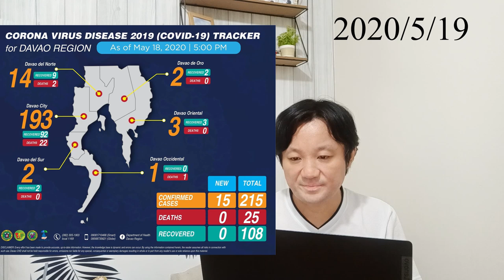フィリピンとダバオの新型コロナウイルス情報/ASEANとフィリピン、日本の比較/規制緩和後初の月曜外出者多数等々【20/5/19】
●5月18日午後4時時点
 感染者総数12,718人(+205人)
回復者総数2,729人(+94人)
死者総数831人(+7人)

ASEAN　5月17日のデータ
日本5月17日
感染者数16,340人
回復者数11,415人
死亡者数756人
100万人あたりで検査を受けている人数日本は5月10日時点までの累計で1676件

【ダバオ情報】
新規感染者が15人増えて総数が215人、回復者が108人死亡者が25人
サマール島で3人の感染者が出た。10歳の少女が感染し、症状が出た翌日に亡くなった。

そんな中、ダバオのサラ市長は、一般的コミュニティ隔離に基づいた移動制限に従わず、特に緊急や必要でもない目的で外出した人たちに対し怒りを示した。
「食べ物や薬を購入したり、銀行や病院に行ったり、仕事に行くなど、許された範囲外で外を出歩いていた人は、自分の最後の遺言と病院からの200万ペソの請求を支払う用意をしておいてください」とサラ市長が発言。

●【5/19】フィリピン市民がルール無視でモール閉鎖 ラグーナで計画停電 リストラされる人達 10㎞以上歩いて仕事場へ マニラ セブ 今日のニュース

●フィリピンは死んだままなのか？MECQ移行後の街を歩いてみた。アキラ先輩。

●【5/18】フィリピンマニラMECQになりオープン初日のSMへ行ってきたが・・・

●【フィリピンの首都圏マニラ　マカティレポート】MECQ施行最初の月曜日　マニラ・マカティが動き始めた⁉︎

●【5/16】フィリピン Modified ECQ初日のメトロマニラはこうなりました セブ 今日のニュース